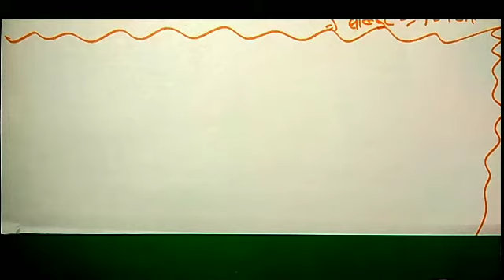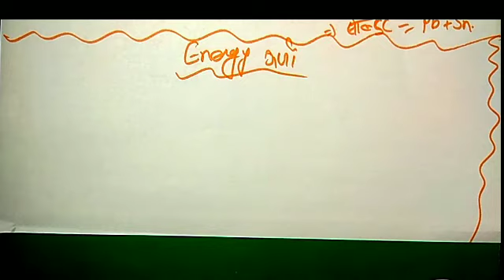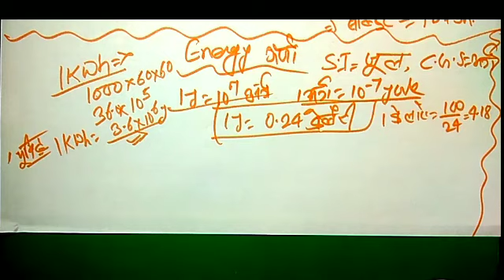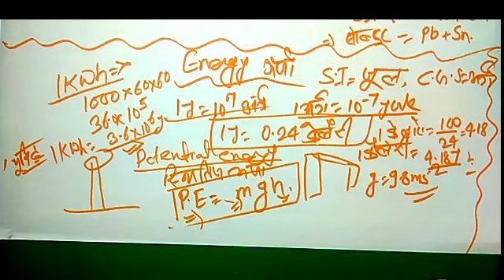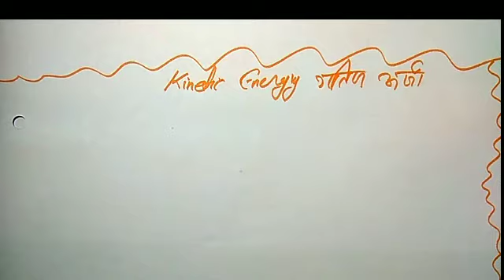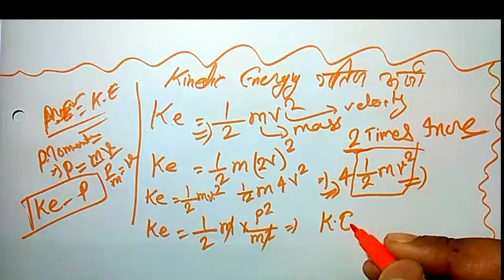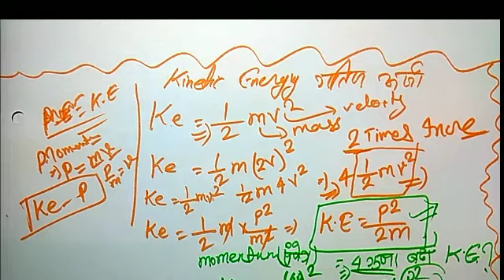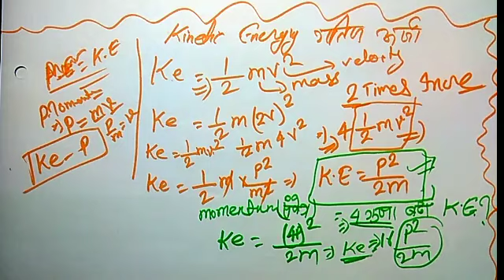Relation Between Kinetic Energy And Momentum || गतिज ऊर्जा और संवेग में संबंध |Work Power And Energy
We cover full syllabus(physics) polytechnic/iti/IERT. In this video we cover generally Work power & Energy basic concept.

Jharkhand/Bihar/Up/Delhi/Mp/Uk/West Bengal/Chhattisgarh Polytechnic Entrance Exam Preparation Physics Work Power and Energy Basic Concept ||H2Ostudy

E

HelpLine No.7061687321

Polytechnic Entrance Exam(all State) की तैयारी आपलोग नीचे दिए गये Link से पूरा कर सकते है,जिसमे पूरा syllabus पढ़ाया गया है।👇👇👇👇👇👇

Playlist Check करते रहे वहाँ से भी सारा video मिल जायेगा।